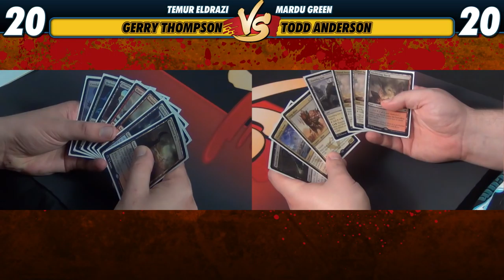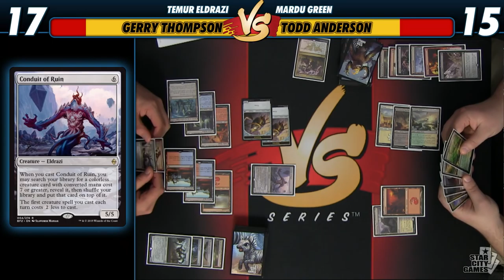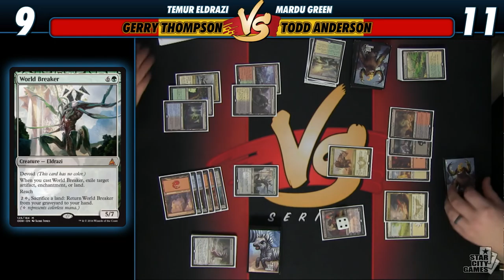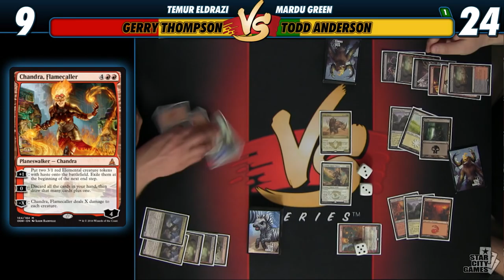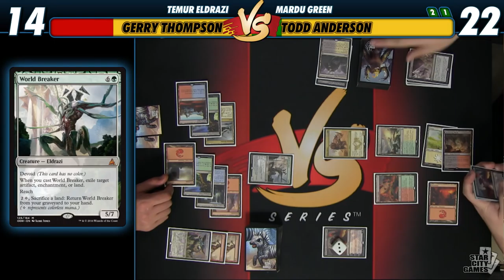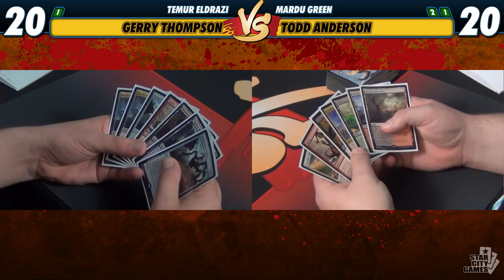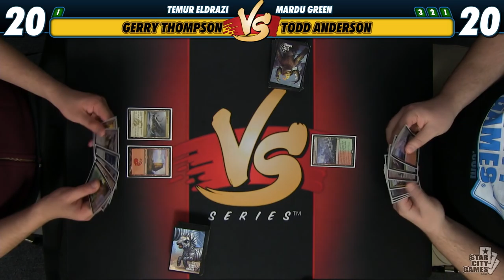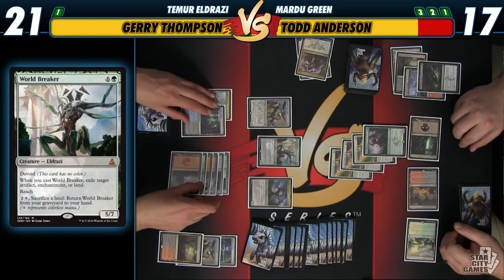1/29/16 - Todd Anderson (Mardu Green) vs Gerry Thompson (Temur Eldrazi)